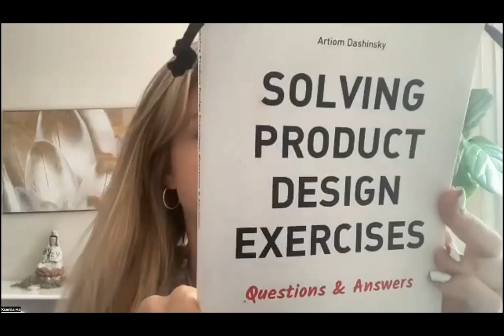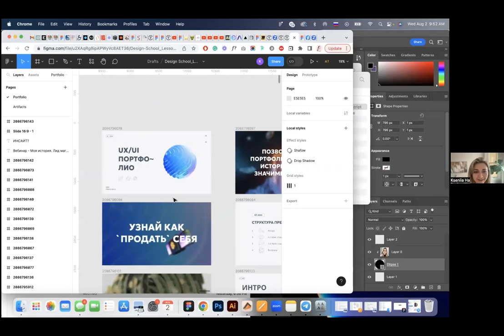Интервью с Ксенией Ха - продукт-дизайнером в МЕТЕ (Facebook)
Как из чайного мастера и художника из Украины стать классным UX/UI-дизайнером, переехать в США и попасть на работу в Facebook.

Воркшоп Ксении по созданию дизайн-портфолио с нуля для американского рынка состоится 16 августа в 19 МСК. Принять участие